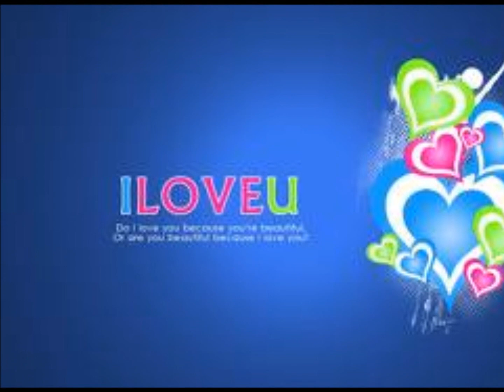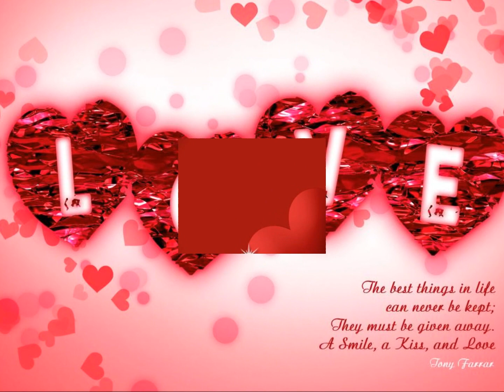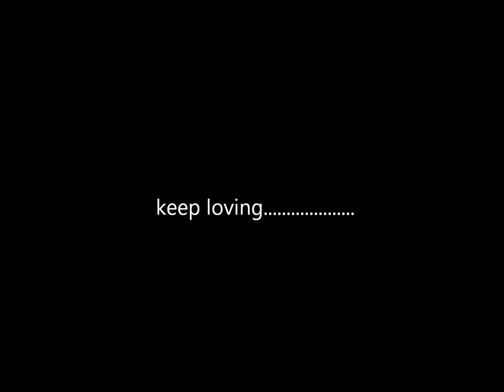for the long run by Wesley Ivan with The CompanY.wmv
Wesley Ivan
with
The CompanY